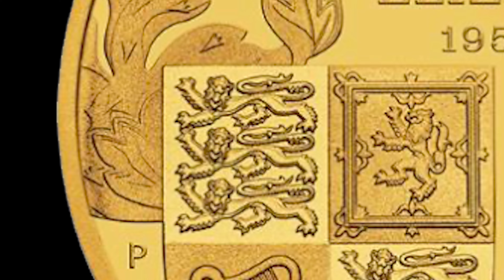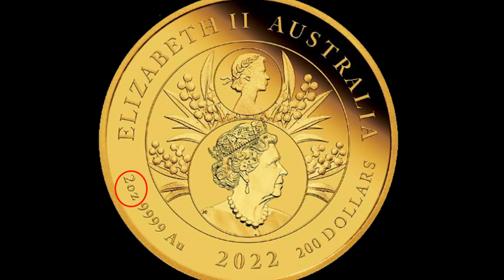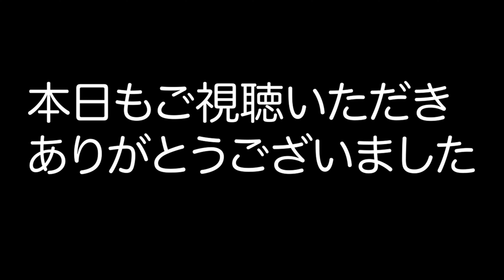只今「2022 オーストラリア エリザベス2世即位70周年記念 プラチナ・ジュビリー プルーフ」が発売されました。簡単にご紹介させて頂きます。